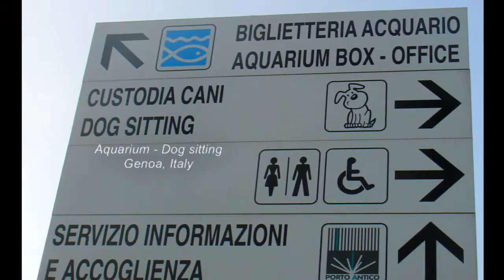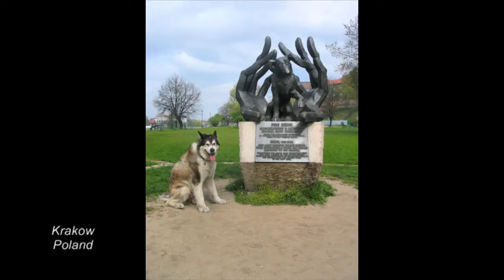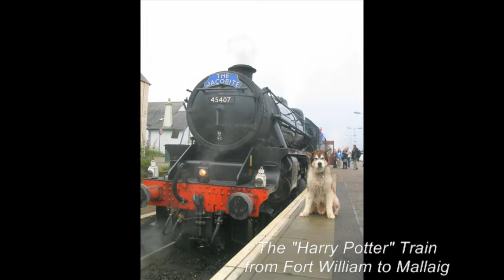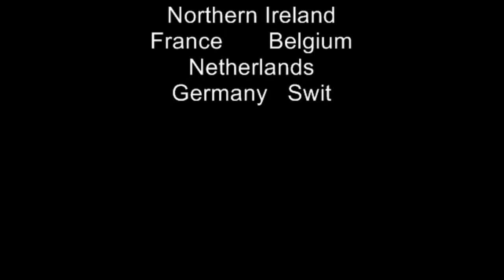Bondi's World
A tribute to Bondi I prepared for a short film competition about our pets.

In the course of ten years Bondi lived in the USA and Australia, travelling into Canada and through over 30 countries in Europe.

The main photo above shows over 100 consecutive days of travel, one photo per day in 20 countries on a 20 thousand km roadtrip.